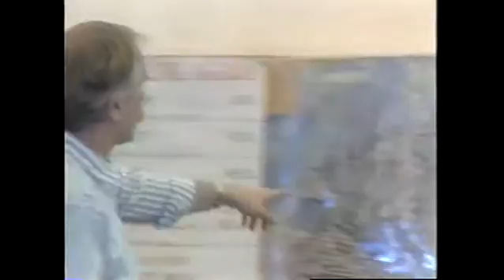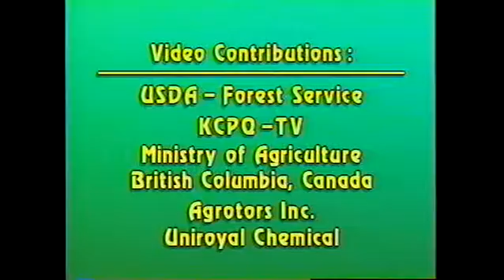The Gypsy Moth Threat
Produced in 1992, this classic video describes the threat gypsy moth poses for Washington state.